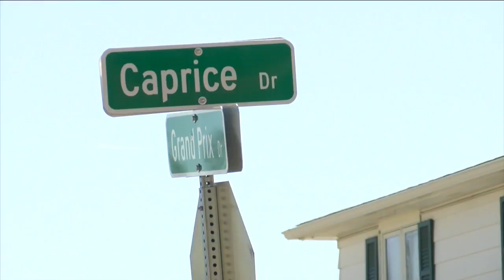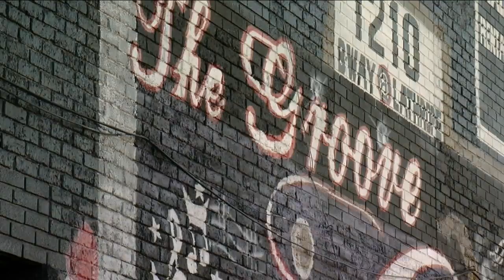WKBW Latest Headlines | March 26, 10pm